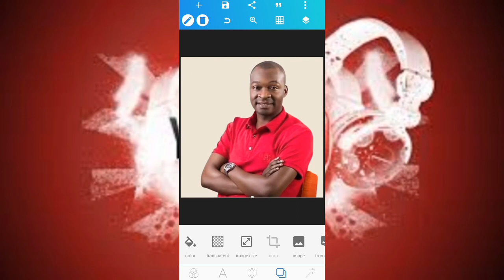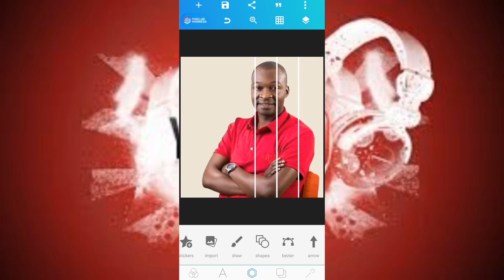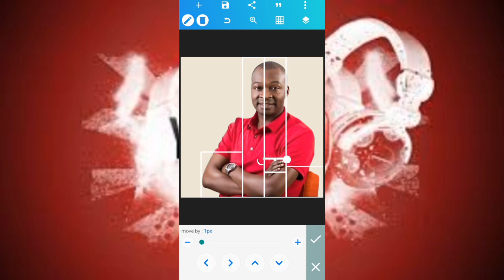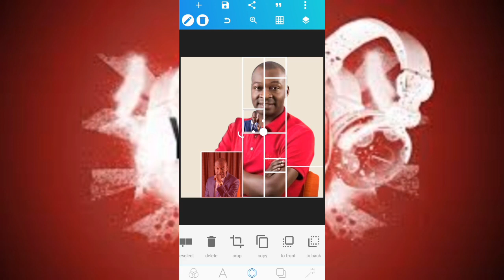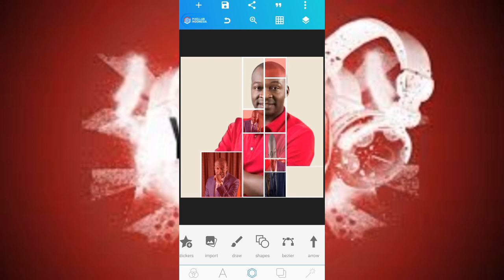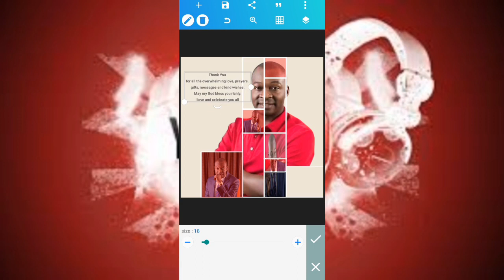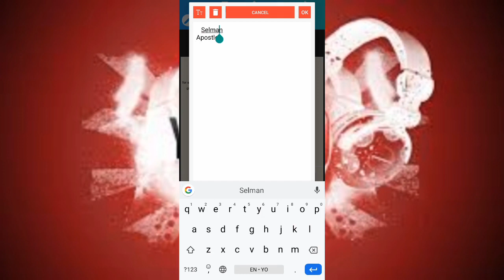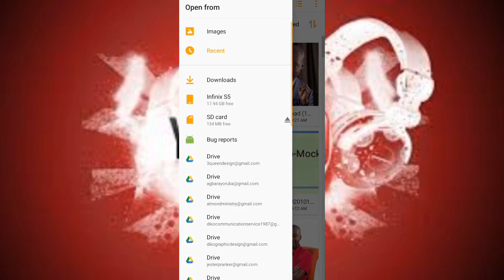Professional e - flyer design for birthday on Android pixelLab | pixelLab Tutorial | Diko Graphic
On this video i will show you step by step on how to design professional e - flyers for birthday on Android  pixelLab.

RESOURCES USED
Font used: